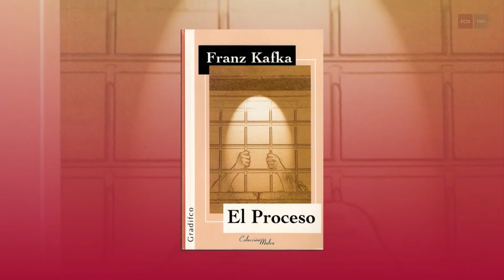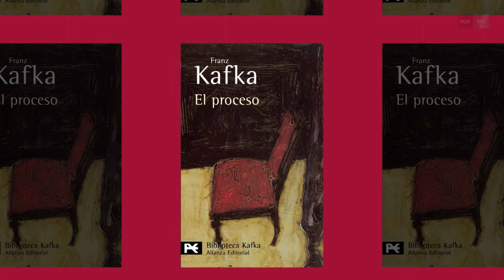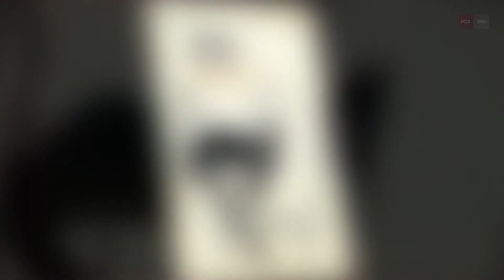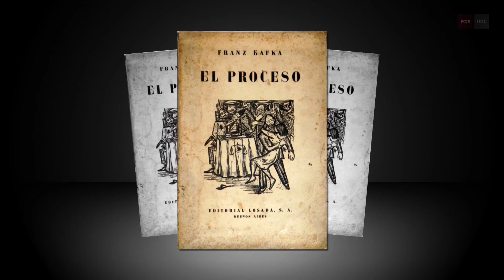El Proceso de Franz Kafka - Mariano Candioti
Desde la Secretaría de Extensión y Cultura de la Facultad de Ciencias Jurídicas y Sociales (FCJS), este año se presentó una nueva edición de la Cátedra Abierta de Derecho y Literatura, en formato digital.

A través de piezas audiovisuales, elaboradas con la ayuda de Litus, la señal de TV de la Universidad Nacional del Litoral (UNL), distintos docentes de la FCJS presentarán y recomendarán libros o piezas literarias (que ellos mismos han elegido) desde la perspectiva del Derecho.

CONTACTO